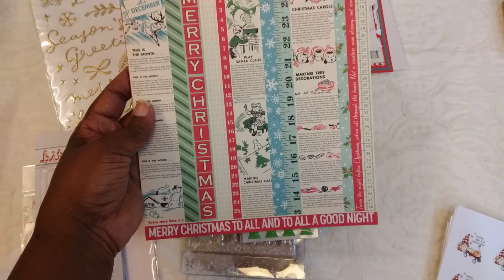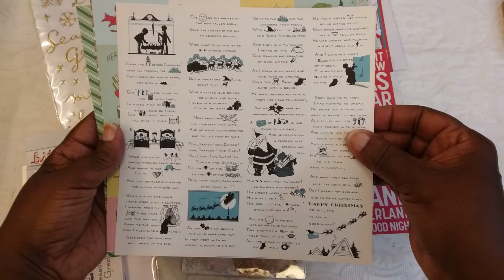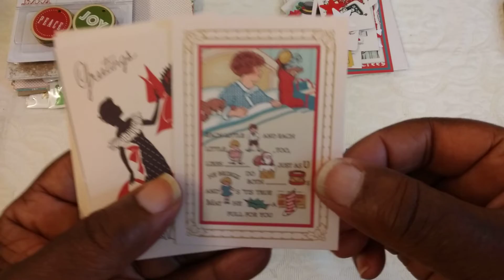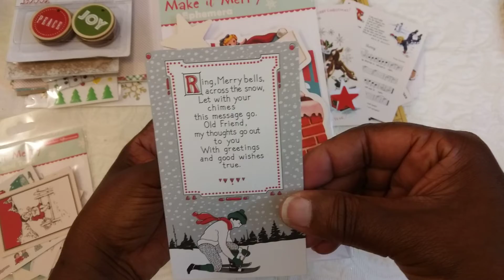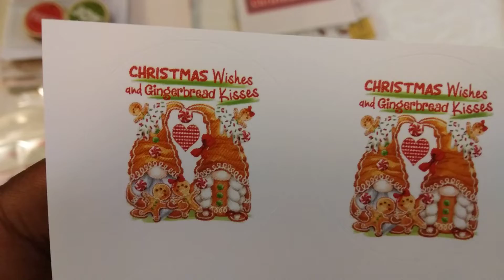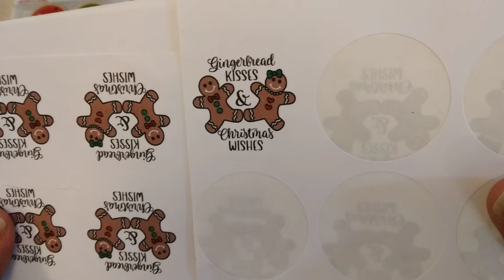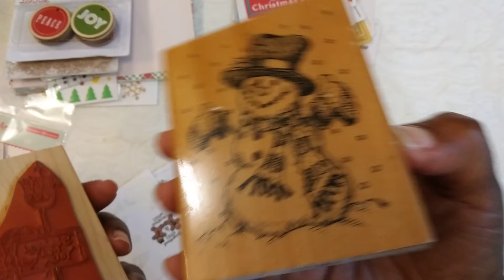Woodblock Stamps, October Afternoon Papers, Stickers, Haul.